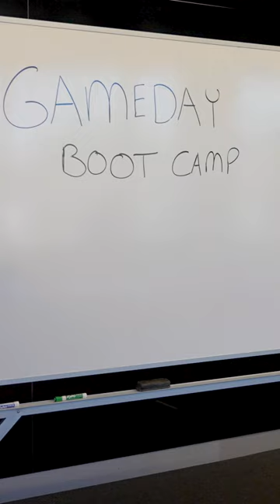Gameday Bootcamp - Oregon Duck x Migration Movie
Getting right for the big game.

The Oregon Duck is putting his new best friend Migration Movie Gwen through a gameday bootcamp. See Illumination’s MigrationMovie only in theaters December 22 .